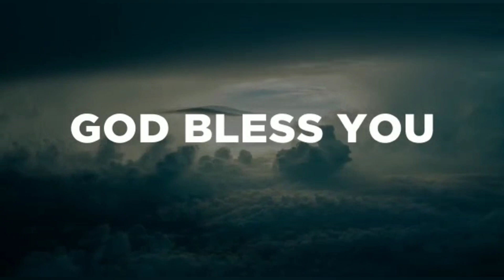Today Prophetic Sword | 31st August 2022 | BRO J MANO JOHN